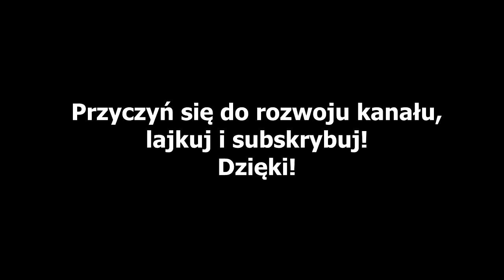H1Z1: King of the kill - Solo! 02 - Błąd taktyczny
Jest to kompilacja materiałów ze streama.